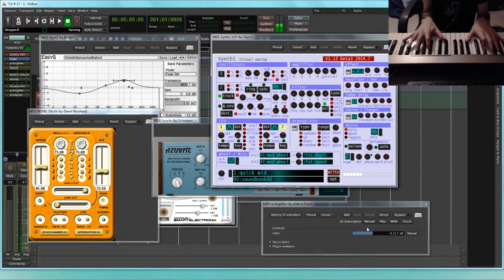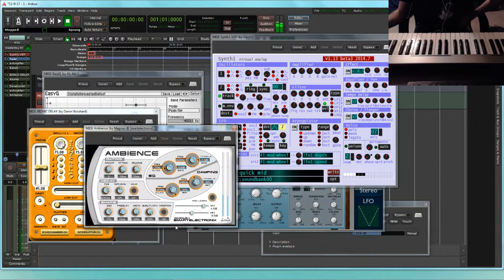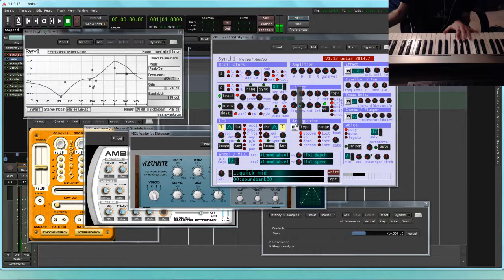ambient music improvisation in ardour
11/11/17

***Hardware***
Acorn Masterkey 49 [MIDI controller]

***FREE Software***
Ardour [digital audio workstation]
Synth1 VST [subtractive synth]
EasyQ VST [equalizer]
Azurite VST [chorus]
BionicDelay VST [delay]
Ambience VST [reverb]
DensityMkII VST [compressor]